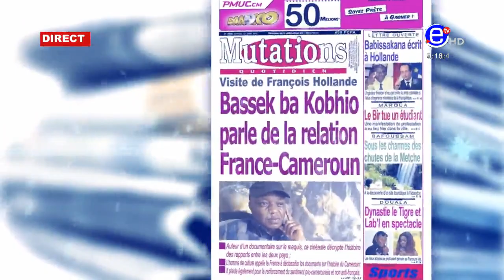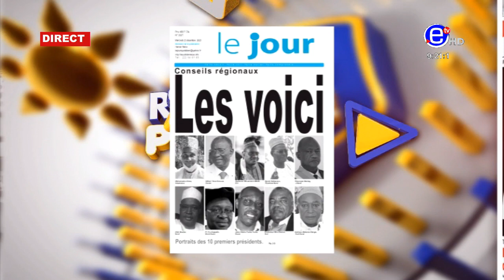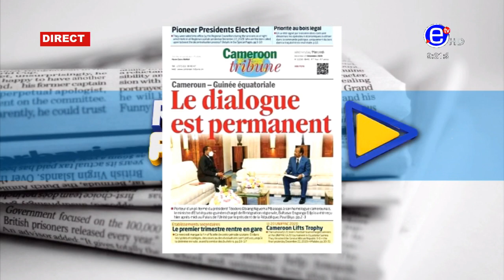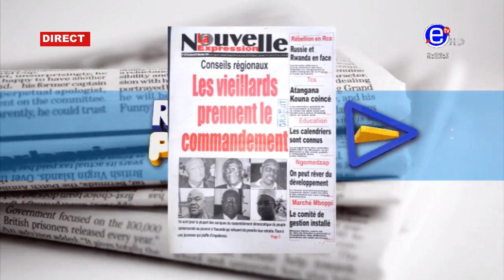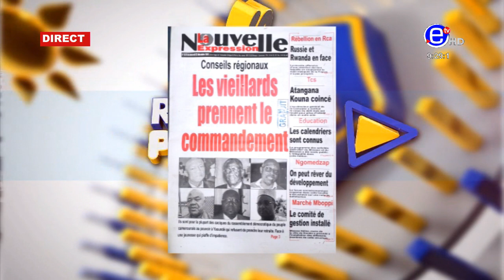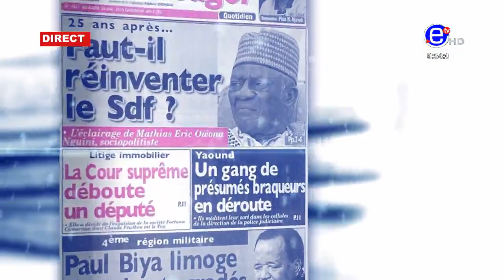LA REVUE DES GRANDES UNES DU MERCREDI 23 DÉCEMBRE 2020 - ÉQUINOXE TV